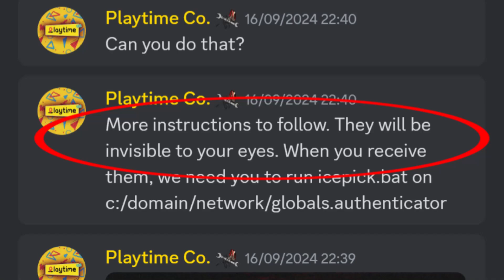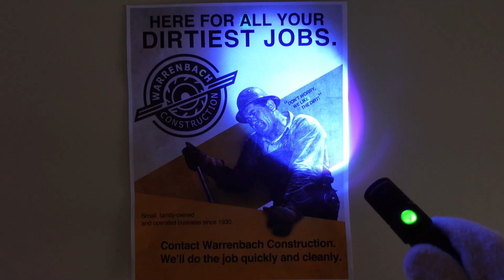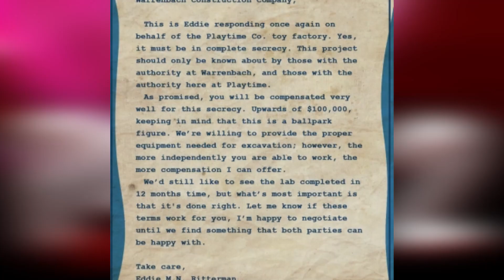MOB sent me THIS! | Plus *NEW* ARG Clue Found for Poppy Playtime Chapter 4 ARG!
Mob Entertainment sent me an envelope containing a secret ARG Clue for the Poppy Playtime Chapter 4 ARG. And so far we have 4 words that have been found! Watch the video to find out what the 4 words are!

GREGNESS ❤️